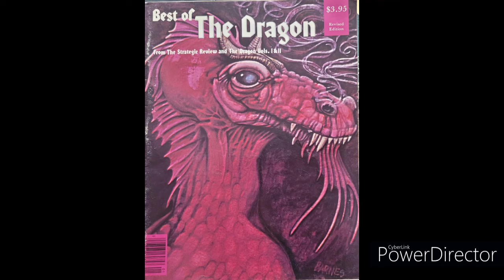Best of Dragon Vol I - James Ward "Tips from a Semi-Successful Player."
It's from the Best of Dragon Vol I (Strategic Review and Dragon's 1 and 2). It's IMHO. Take it as that, and enjoy the look back to hear from Gary and other old school guys. And thnx for tuning in! 👍🙂
Please check out the links below and consider joining my Patreon so you can get access to some cool stuff for old school (one-shots, simple hand-drawn graph paper maps maybe, etc. ) coming real soon!